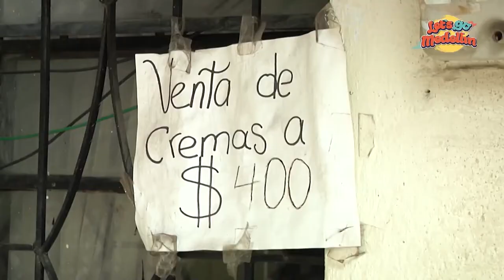Artistas Que También Son LÍDERES - Let's Go Medellín